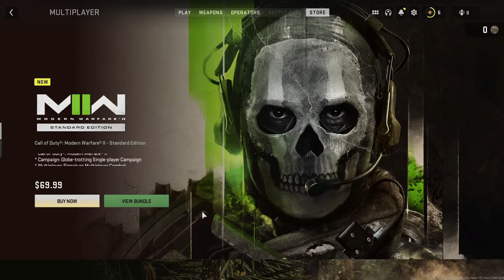Is Call of Duty Modern Warfare II Safe For Kids? | Parental Review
Call of Duty Modern Warfare II is a first person shooter available on PC, Xbox, and PlayStation. In this video we look at this game to help parents determine if this game is safe and appropriate for their kids. There are always a lot of factors to consider when it comes to keeping kids safe while gaming and I try to cover everything I found as impartially as possible so that you can make an informed decision.

Discord Membership Goal: . 28% 14/50

which is awesome and you should definitely check them out.